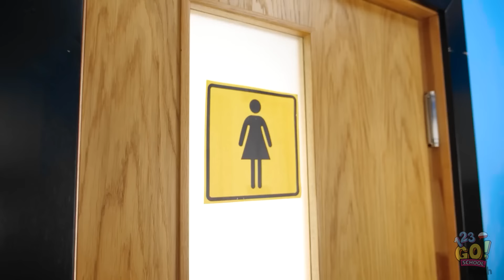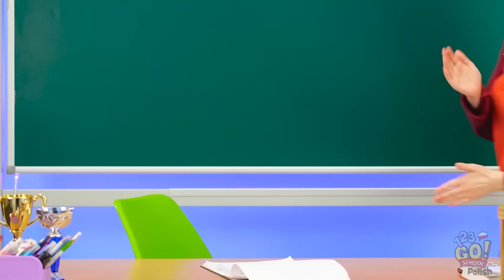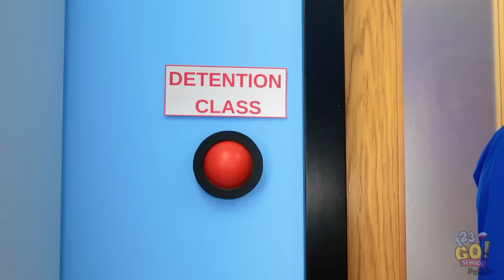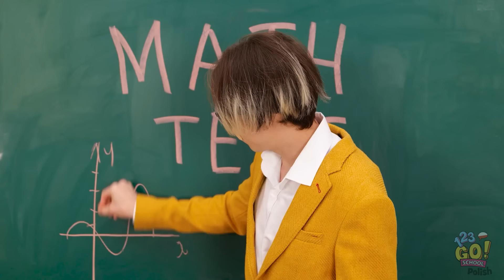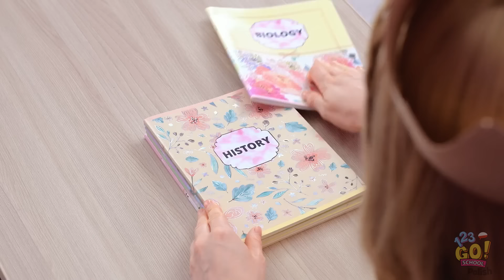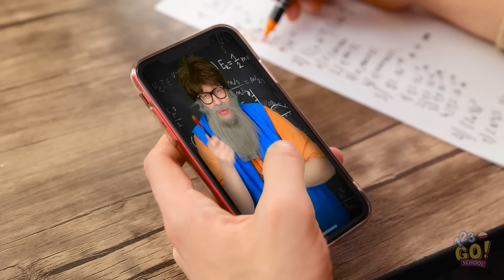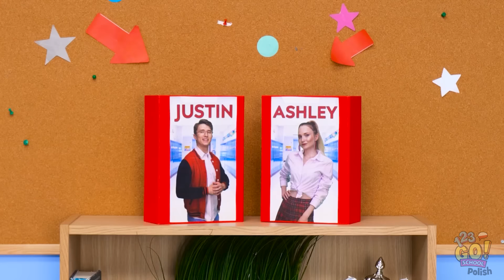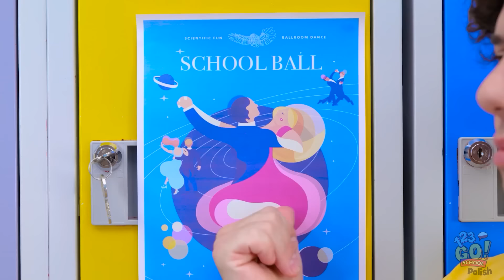ODKRYWAMY SZKOLNE TRIKI DIY | Robótki, które musisz spróbować! Przetrwanie w szkole z 123 GO! SCHOOL